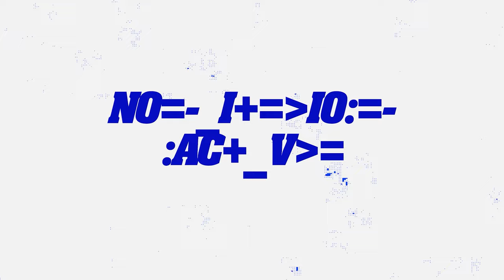Francelys Furcal Revela Porque No Deben Extraditarla A RD Pero Tribunal Español No Le Cree Por Esto!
Francelys Furcal implora no ser extraditada a RD desde España ante tribunal español pero hay serias lagunas en su testimonio y acá las analizamos.

3,500 por hora. Grabación a 1080. Entrega de material editado.

 día.

5,000 por cada video no mayor a 2 minutos.